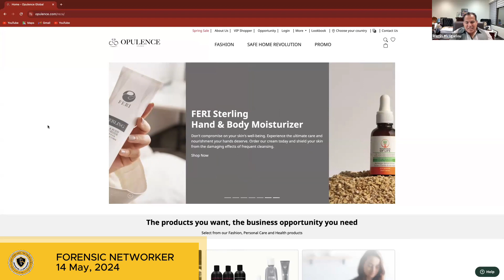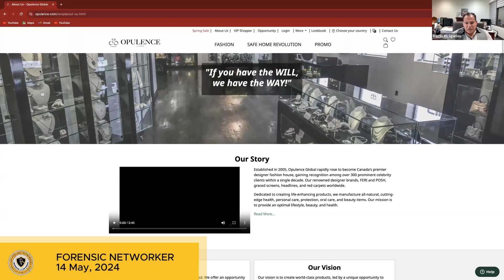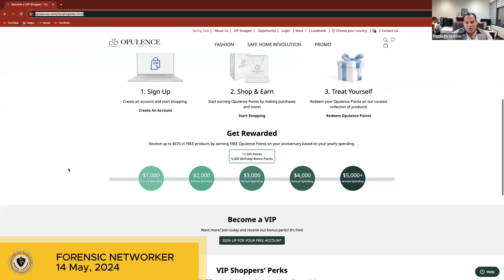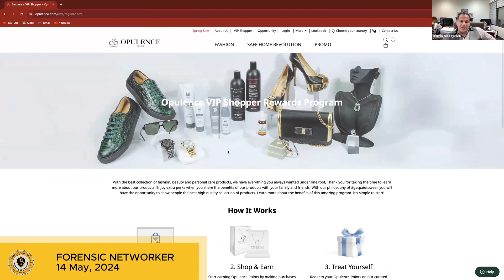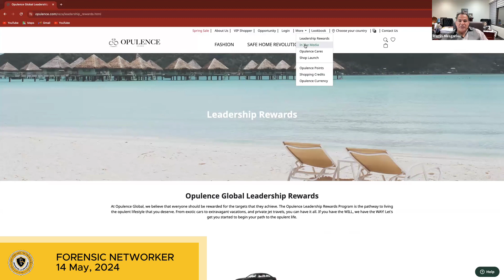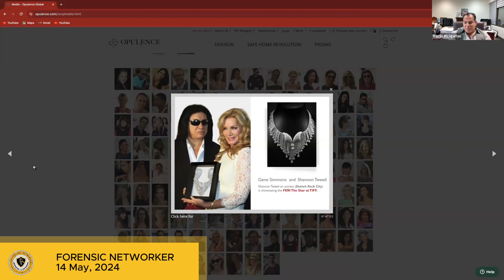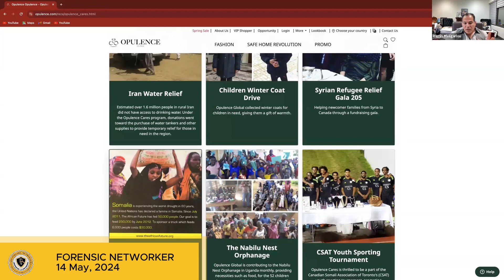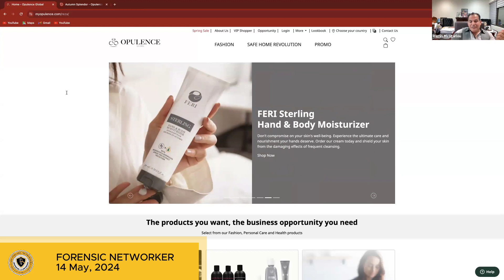May 14| Opulence website tour, our heritage, and how to use it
💬 Comment on the video and share it with two of your newest team members now